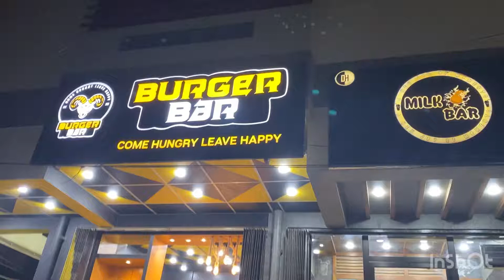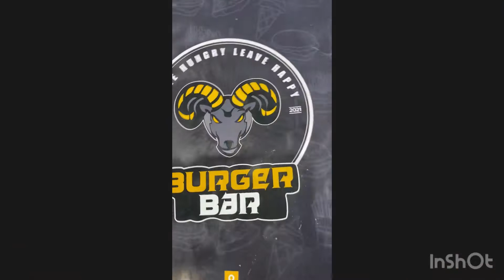Kitchen Tour || Cheto Pasta || Cheese disaster || chilli dry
Restaurent Name - Burger bar
Location - Hyderabad
Area- latifabad
Links ⬇️